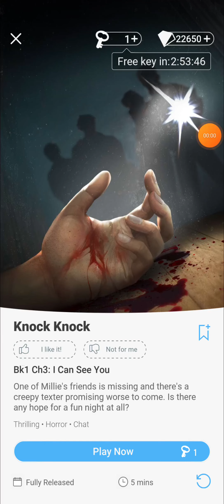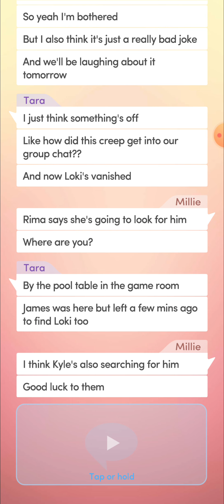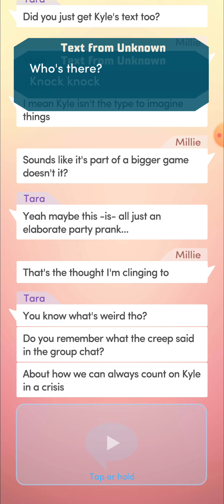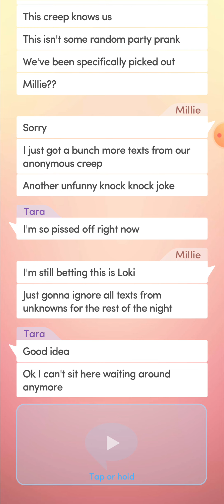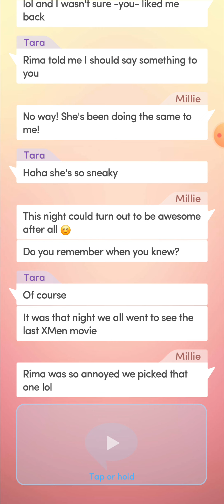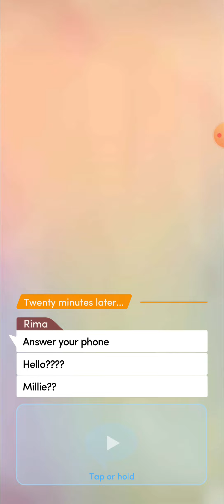Choices: Knock Knock - Chapter 3 | ❤️ Tara (Diamonds Used 💎)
Choices: Stories You Play - Knock Knock

Chapter 3: I Can See You
One of Millie's friends is missing and there's a creepy texter promising worse to come. Is there any hope for a fun night at all?

Love Interest: Tara